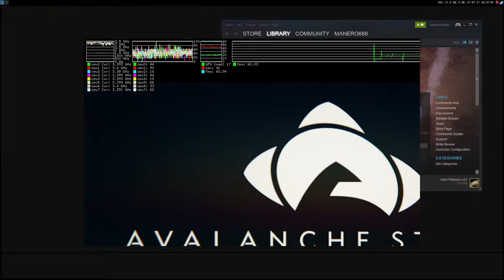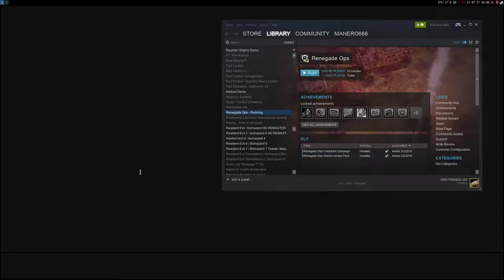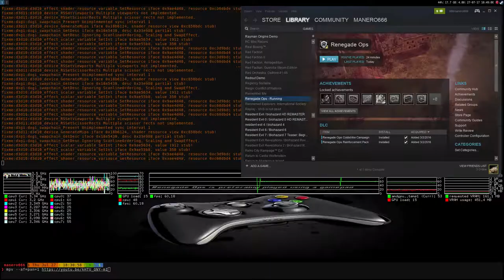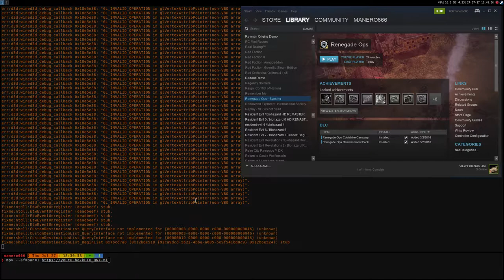Renegade Ops (DX10/11) ·· Linux + Wine Staging 2.13 ·· crash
with 2.12 it was launching but with no graphics at all

16GB Ram DDR3-1600 cl9
ASRock Fatal1ty p67 Performance
Shitty HDD